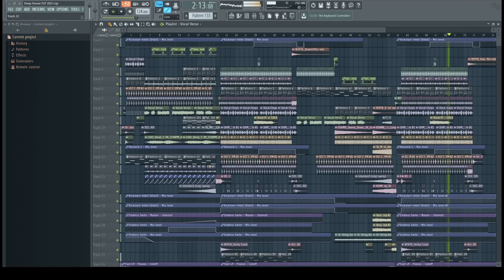Deep House FLP w/ Vocals (Selected, Joel Corry, Paul Woolford Style)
Study the mixing,
be inspired by the arrangement,
take use of these techniques to help your future productions.